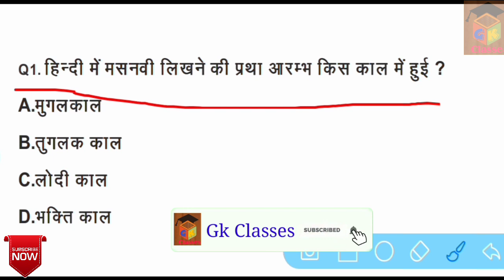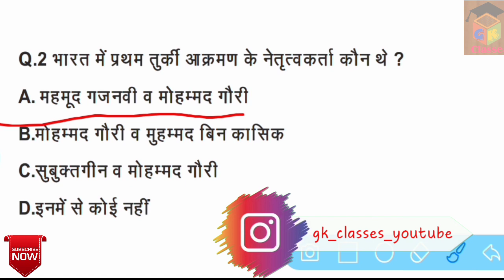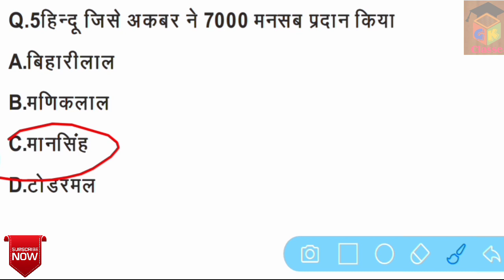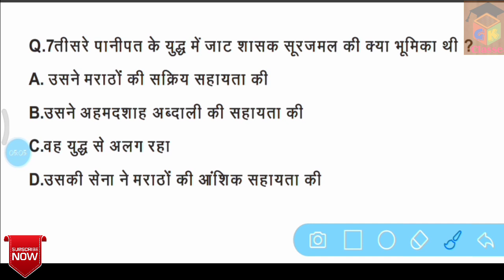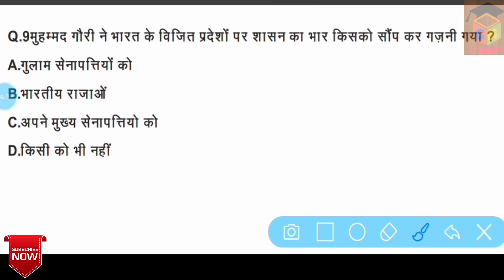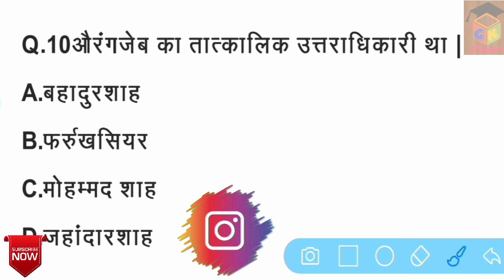l Gk l gk history question and answers l इतिहास l in hindi l important gk quiz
aksgk gkclasses l Gk l gk history question and answers l इतिहास l in hindi l important gk l set#03

Hey! Friends this is my new video on my YouTube channel also new series guys I will hope with all of you that you will support me 🙏🙏

It is a unique way of learning ✍✍✍🤳🤳

Amit sharma